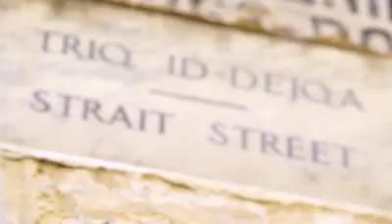Proġett nazzjonali għad-daħla tal-Belt Valletta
Kien ta' unur għalija li nniedi l-proġett nazzjonali għad-daħla tal-Belt Valletta, proġett li se jsir bil-għan li jkompli jagħti lura d-dinjita lill-Belt Kapitali ta' pajjiżna.